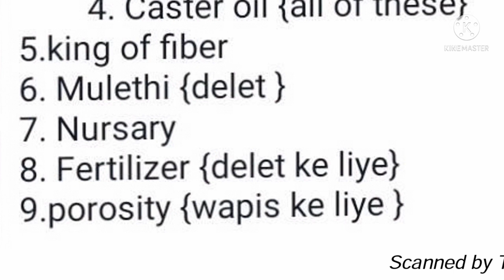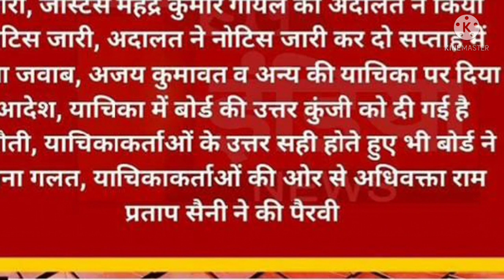कृषि पर्यवेक्षक 2021 रीट संबंधी अपडेट। एग्रीकल्चर सुपरवाइजर कितने प्रश्नों पर रीट लगीलेटेस्ट अपडेट..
कृषि पर्यवेक्षक 2021 रीट संबंधी बड़ी ख़बर।। एग्रीकल्चर सुपरवाइजर 2021 फर्स्ट सुनवाई कब होगी हाई कोर्ट में।।
अगली सुनवाई 21 दिसंबर 2021 को होगी।
कृषि पर्यवेक्षक 2021 का परिणाम कल जारी हो सकता हैं।। agriculture supervisor 2021 result.
supervisor2021 डॉक्यूमेंट वेरिफिकेशन के समय दस्तावेजों की सूची।।कृषि पर्यवेक्षक दस्तावेज
RSMSSB agriculture supervisor 2021 results date। कृषि पर्यवेक्षक 2021 लेटेस्ट अपडेट। खुशखबरी.
कृषि पर्यवेक्षक 2021 1/3 अंक प्रत्येक गलत प्रश्नन के लिए काटे जाएंगे
एग्रीकल्चर सुपरवाइजर 2021 लेटेस्ट अपडेट
एग्रीकल्चर सुपरवाइजर 2021 न्यू अपडेट
कृषि पर्यवेक्षक 2021 3 गुना अभ्यर्थियों को लिया जाएगा ?
2021 agriculture supervisor result date
RSMSSB agriculture supervisor result date

कृषि पर्यवेक्षक 2021 रिजल्ट डेट घोषित.
कृषि पर्यवेक्षक 2021 लेटेस्ट अपडेट...
कृषि पर्यवेक्षक 2021 न्यू अपडेट...
RSMSSB agriculture supervisor 2021 cut-off marks ll कृषि पर्यवेक्षक 2021 expected  कट ऑफ marks
RSMSSB agriculture supervisor 2021 cut-off marks
agriculture supervisor 2021 expected cut off marks
2021 agriculture supervisor Cut off marks

RSMSSB agriculture supervisor 2021 non TSP AREA cut-off marks
RSMSSB agriculture supervisor  2021 TSP AREA cut-off marks
RSMSSB agriculture supervisor 2021 non backward area cut-off marks
RSMSSB agriculture supervisor answer key 18 सितंबर 2021। कृषि पर्यवेक्षक 2021 answer key ।।
एग्रीकल्चर सुपरवाइजर आंसर की 2021 पीडीएफ
RSM SSB 18 September 2021 agriculture supervisor answer key
18 September 2021 agriculture supervisor answer key
agriculture supervisor answer key18 September 2021
agriculture supervisor answer key PDF 18 September 2021
18 September 2021 culture supervisor paper
agri culture supervisor paper 18 September 2021 answer key
agriculture supervisor 18 September 2021 GK answer key
agriculture supervisor 18 September 2021 Hindi answer key
agriculture supervisor 18 September 2021 agriculture subject answer key
agriculture supervisor 18 September